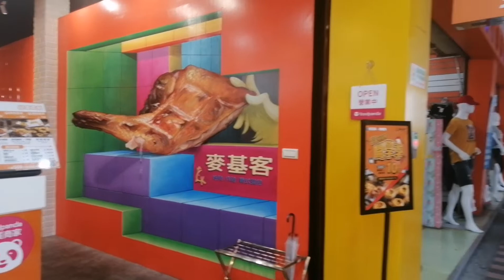Food Panda|Taiwan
New resto located at zhongli taoyuan. Katabi lang po cya ng igogo. PRang Kfc dn ung foods. Chicken with fries plus egg tart.